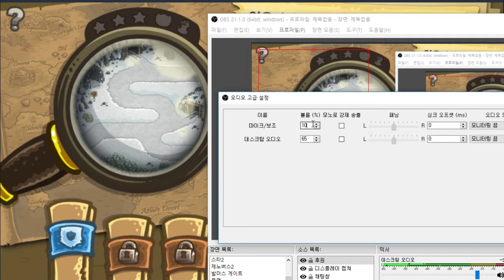2화 500만이 다운로드한 디펜스게임 - 킹덤러쉬 (도바킴)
킹덤러쉬 (도바킴)